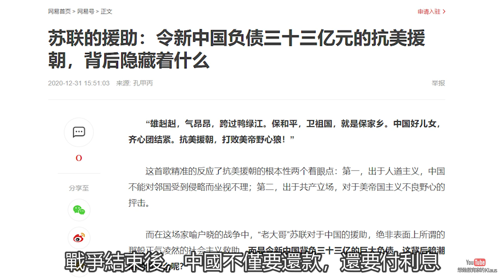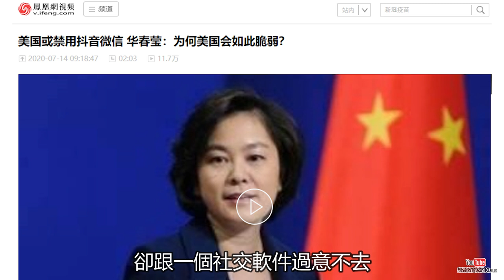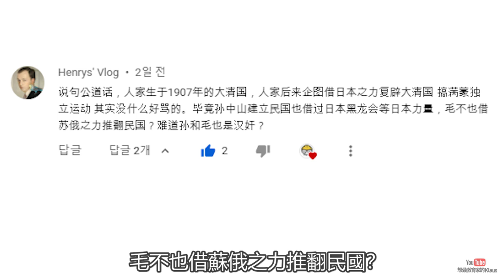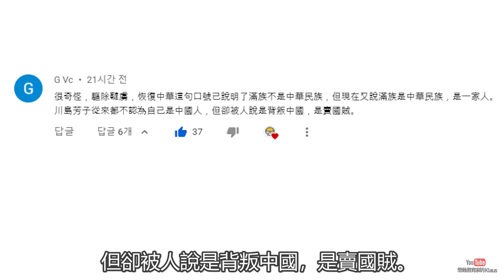爲什麼有人說中國共產黨是「俄爹」的「黃俄孝子」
從中共建立之初講中共和蘇共的關係，在父子關係，父慈子孝等方面引用了大量的歷史事實，歡迎傳播和訂閱支持。內容涵蓋：上海共產國際東亞書記處，中共一大，國共內戰，蘇聯支持外蒙和滿洲國獨立，中東路事件，武裝保衛蘇聯，中俄邊界議定書，俄羅斯被制裁，中國高價購買俄石油，韓戰內幕等。
本频道视频中间不插播广告，低费用移民和留学，开美行美股，请联系Klaus本人
USDT打賞TRC20 TJ7XoX4dXEyJuGAVy6cXGsHGZCSVQE2WPS
投资虚拟货币，一定要看平台的排名，以下都是正规排名靠前的大平台，
芝麻开门支持人民币购买虚拟货币，手续费8折
适合海外用户，无中资背景，不支持人民币的以下平台
加入聊天交流群，以下是国语平台只可加入一个：
完全免费还能赚钱的返利网站，先通过返利网再进入亚马逊，eBay等几千家购物网站即可获得返利